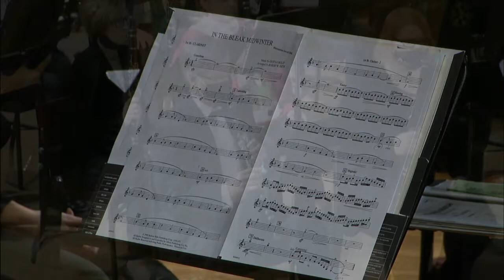In the Bleak Midwinter, arranged by Robert W Smith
Kishwaukee Concert Band, December 19, 2021